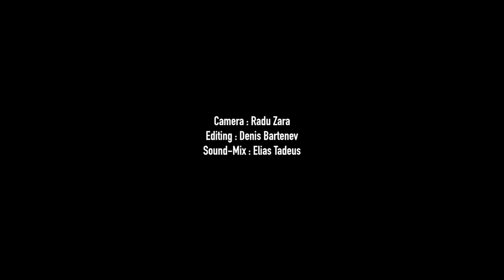the ship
The Ship - an art piece by Pavel Braila, who transformed a public bus (KVG route 16)  into a moving sculpture, presented in 2017 at documenta14 in Kassel. The Ship circulated daily from 7am to 8pm during all 100 days of the exhibition. The three channel video piece was completed in 2019.
Supported by:
                         documenta14
                         Erste Stiftung
                         DAAD Berlin Kuenstlerprogramm

Camera Radu Zara
Assistant Julia Martha Mueller
Editing Denis Bartenev
Sound-Mix Elias Tadeus
Directed by Pavel Braila